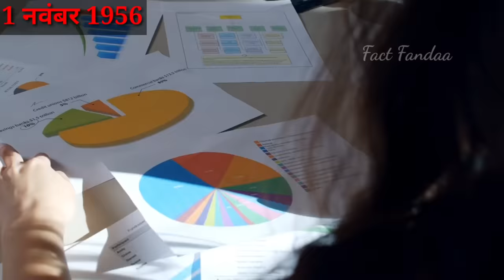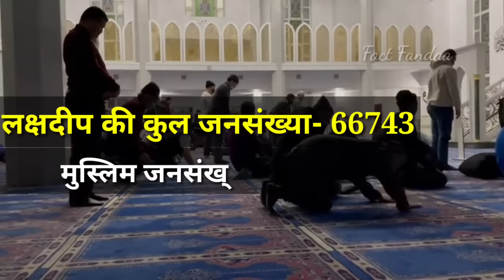भारत का एक ऐसा राज्य जहां मुस्लिम ही मुस्लिम है 2023 । The only state in India where Muslim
Factfandaa
India ka sabse jata muslim abadi wale rajya bharat me kitni hai muslim abadi 2023 bharat me kitni hai muslim abadi
muslim population bharat me muslim bahul jila
muslim jansankhya wale rajya
India me kitni hai muslim abadi hai
hindustan me muslim abadi kitni hai
India me muslim abadi kitni hai 2022
bharat ki muslim abadi
India me musalmano ki abadi
India me muslims
muslim population in India 2023
bharat ki jansankhya
muslim population in lakshdip
muslim population in kerala
muslim population in assam
muslim population in West Bengal
muslim population in jammu Kashmir
muslim population in up
India top State muslim population
भारत के पांच सबसे ज्यादा मुसलमान आबादी वाले राज्य
भारत का मुसलमान आबादी वाला राज्य
Indian states with muslim population in hindi
भारत के सभी राज्य में कितने हिंदू और कितने मुस्लिम
भारत के इन पांच राज्यों में है सबसे अधिक मुस्लिम आबादी
India top 10 state in muslim population
Indian muslim Indian Muslims
Muslim country
Muslim Population In India bharat ka musalman
bharat ki kul abadi kitni hai
India Islam
India muslim
India muslim population
Islamic country
maharastra mein kitne jile hain
musalmano ki duniya mein
Muslim country kitni hai